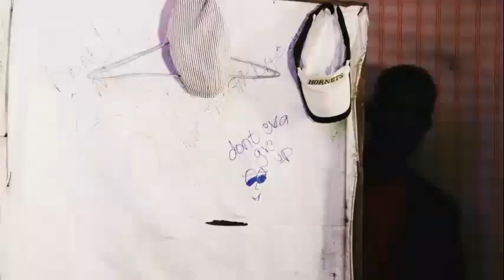Upside Down sn1 ep2.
The story begins of how George finds himself in Jail and Batista is one of the reasons why.